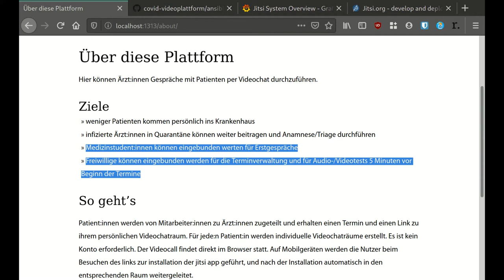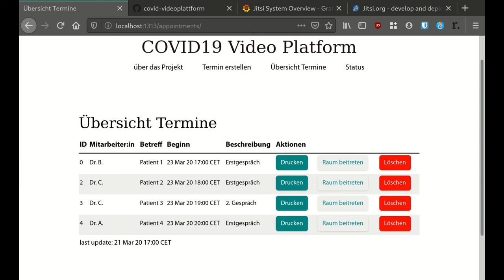031 - Digitale Krankheitsanamnese - COVID-Videoplattform für Anamnese und Triage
Wir wollen die Kapazität von Krankenhäusern und Praxen erhöhen, indem wir Gespräche zur Anamnese und Triage per Videochat ermöglichen.

Das heisst Patient:innen erhalten zu ihrem Gesprächstermin einen Link den sie zuhause auf ihrem Gerät öffnen um direkt den Videochat zu starten.

Dadurch werden Ärzt:innen und Patient:innen besser vor Infektion geschützt.
Medizinstudierende und angelernte Freiwillige können auch mit in Betreuungsprozesse eingebunden werden, ohne direkter Ansteckungsgefahr ausgesetzt zu sein.

Dieses System muss auch bei 1000en von Nutzer:innen stabil sein und den Datenschutzanforderungen entsprechen. Darum wollen wir für jede Institution eigene unabhängige Server aufsetzen.

Die freie Software jitsi-meet ist schon nah dran, was die Einfachheit der Benutzung angeht, aber öffentliche Server sind aktuell oft überlastet, da Schulen und Unternehmen die auch benutzen.

Dieses Wochenende haben wir daran gearbeitet, das Aufsetzen der Server zu automatisieren.

Wir haben also jitsi-meet genommen und eine Reihe von Ansible-Skripten gebaut die auf Knopfdruck eine komplette Instanz der Plattform einrichten, und das automatische Hinzufügen überlasteter Komponenten erlauben.

Als Nächstes werden wir das Webinterface für die Terminplanung fertigstellen, damit das System so bald wie möglich in der Infektiologie des Uni-Klinikums in Köln eingesetzt werden kann.

Dann wollen wir das System beliebigen Institutionen im Gesundheitssystem anbieten. Über ein Webformular können alle sich dann eigene stabile Video-Chatserver besorgen, ohne sich mit der technischen Konfiguration auszukennen.